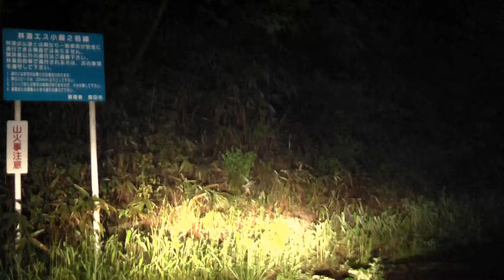林道エス小屋2号線 三河のダート パジェロミニ車載動画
2013年5月。ちょこっと簡易舗装が混じってます。支線は行きませんでしたが、1本分岐路は様子見に。